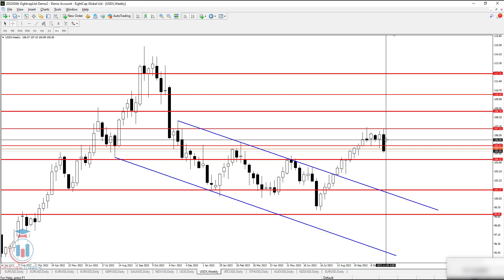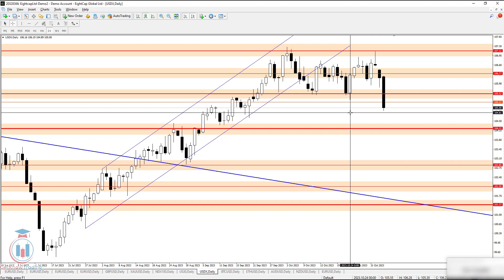USDX Weekly Technical Analysis today 04.11.2023.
USDX Weekly Technical Analysis today

Key moments in the USDX week ahead forecast:
[0:00] - Intro
[0:08] - USDX analysis of this week